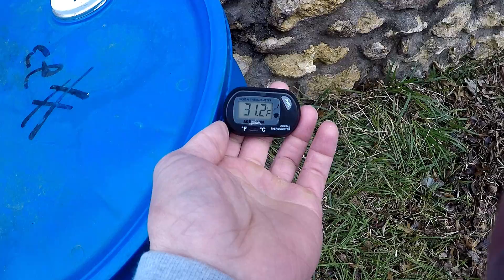Jan 1, 2019